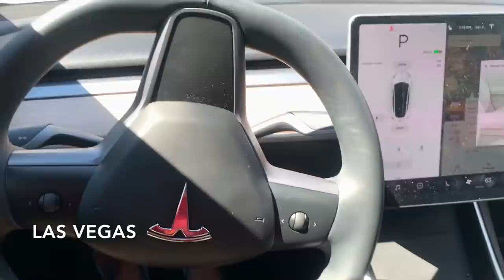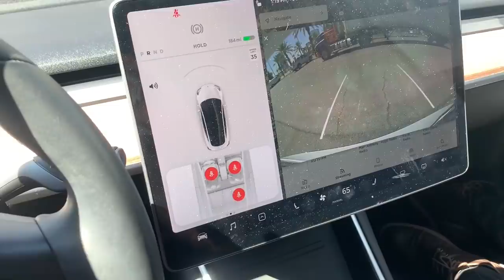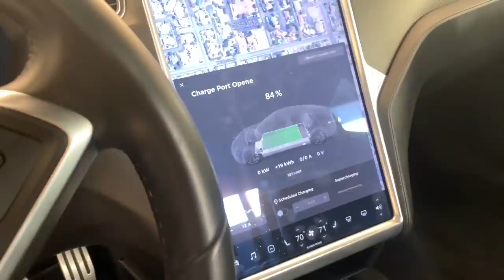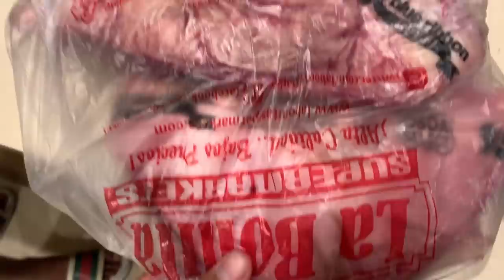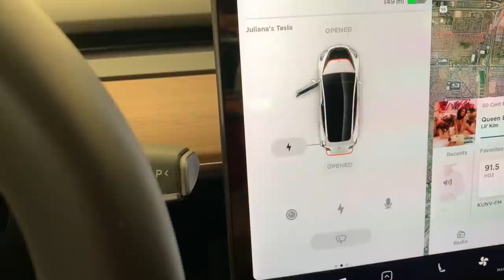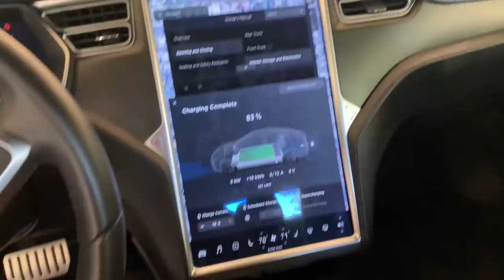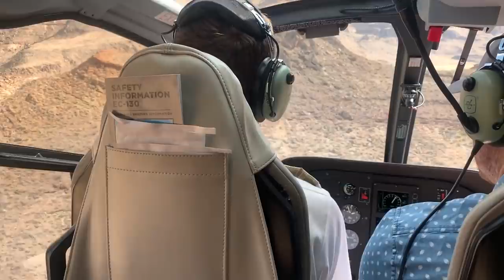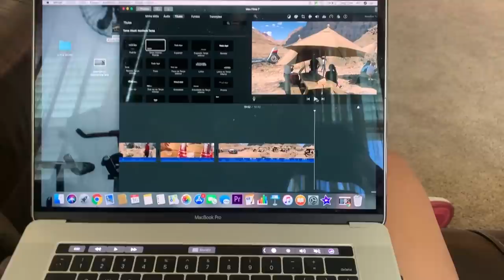MANSÃO EM LAS VEGAS E ROLE DE HELICOPTERO